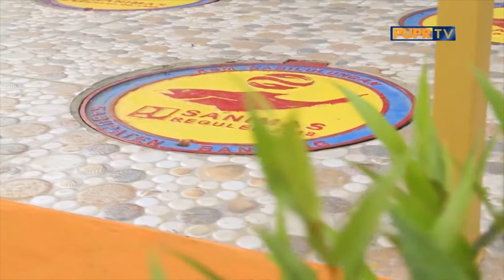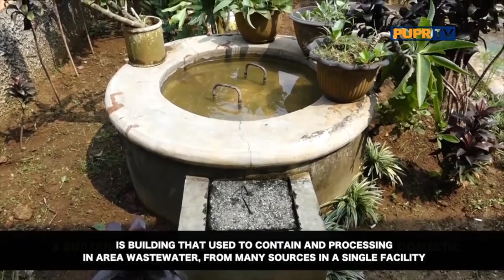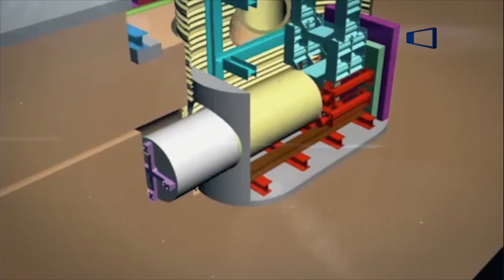INDONESIA BANGGA PROGRAM 100 0 100 SEG 3 RABU 9 SEPT 2020